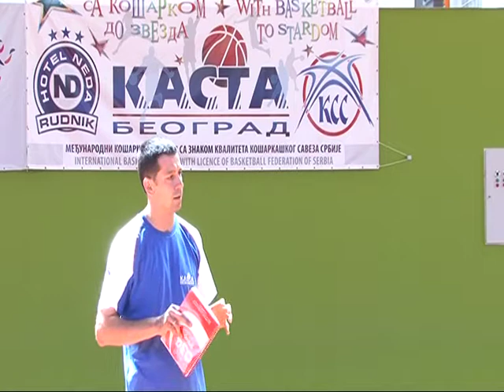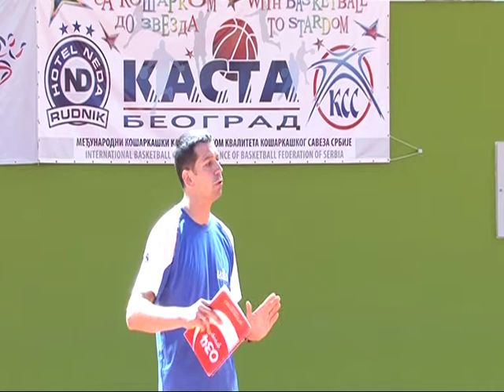KASTA 2015. - v7